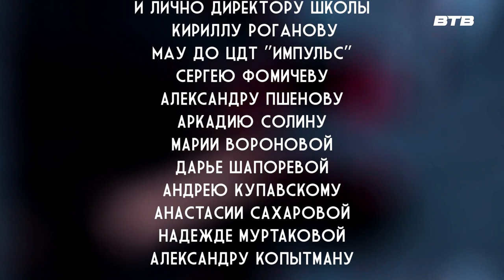В ФОКУСЕ Апрель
Программа юных журналистов, участников творческое объединение «Телерадиожурналистика» при ЦДТ «Импульс».

В гостях студии программы Алина Леонидовна Гончар, педагог-психолог.

Поговорим о взаимопонимании между детьми и родителями.